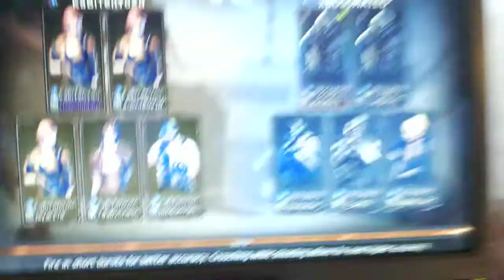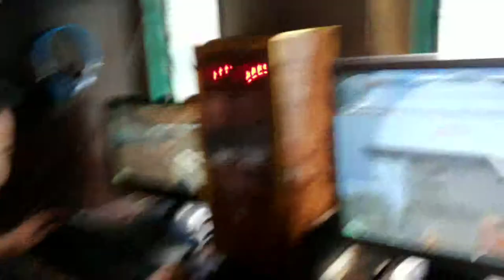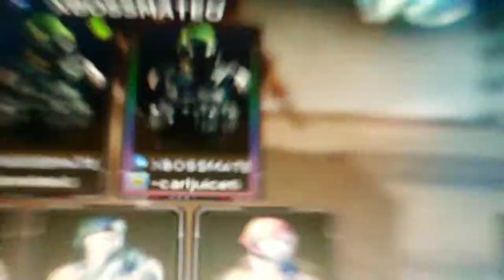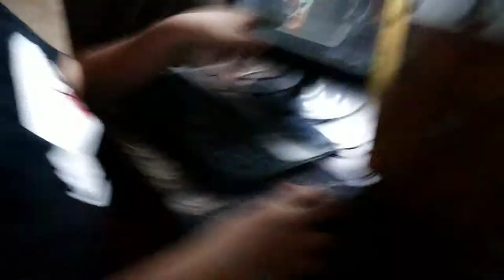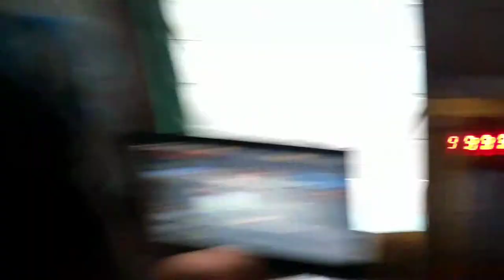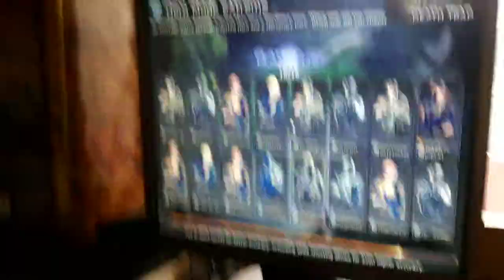Cf clanwar hm... (LET SEE)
Trip trip lang(XBOSSMATEO)